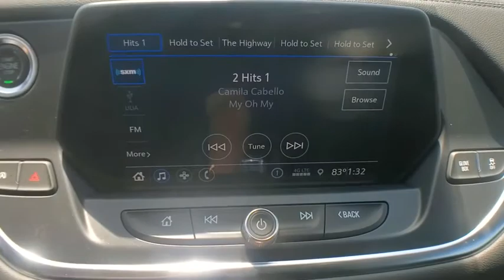2020 Chevrolet Blazer Clarkston, Waterford, Lake Orion, Grand Blanc, Highland, MI 201861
Summit White New 2020 Chevrolet Blazer available in Clarkston, Michigan at Bowman Chevrolet. Servicing the Waterford, Lake Orion, Grand Blanc, Highland, MI area.

Bowman Chevrolet
6750 Dixie Hwy

* 2020 Chevrolet Blazer LT...Features include: Bluetooth, Back-Up Camera, 8.0 Touch Screen, SiriusXM Satellite Radio, Built in WiFi, Power Heated Mirrors and Keyless Entry.  Prices do not include taxes, title, license, and doc fee. Price includes: $3250 - Consumer Cash Program. Exp. 06/30/2020